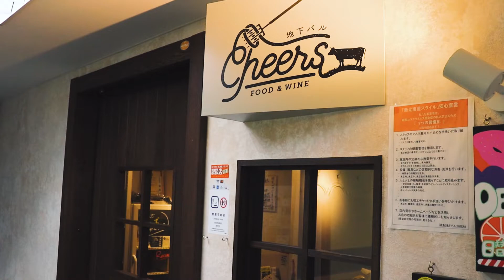【厚別区】地下バルCheers